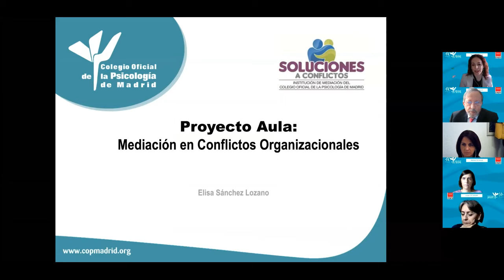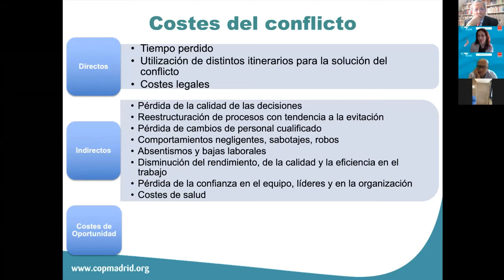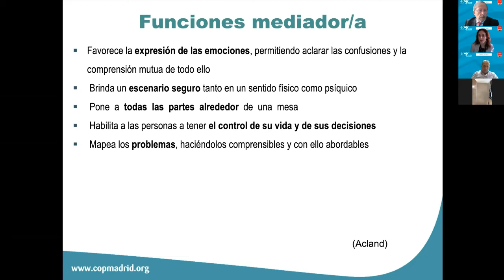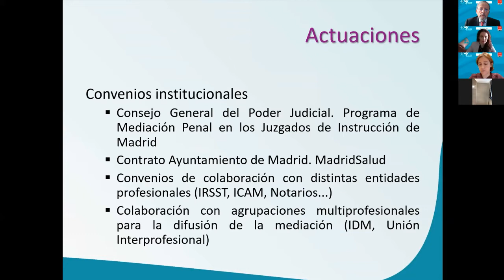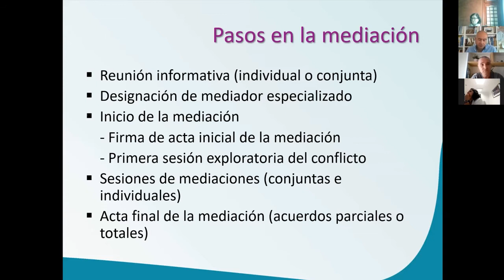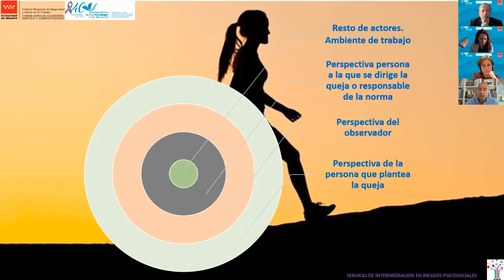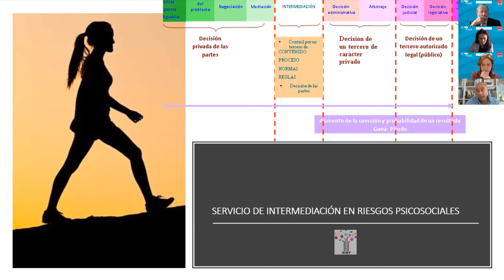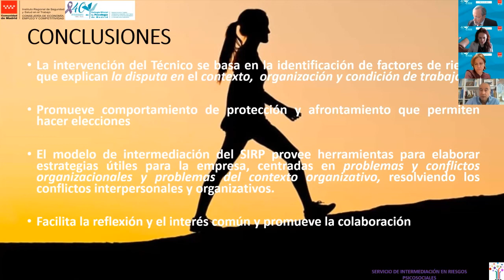Encuentro con Psicólogos /as de Mutuas de Accidentes de Trabajo y enfermedades profesionales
Encuentro con Psicólogos y Psicólogas de Mutuas de Accidentes de Trabajo y enfermedades profesionales: soluciones a conflictos: mediación e intermediación.